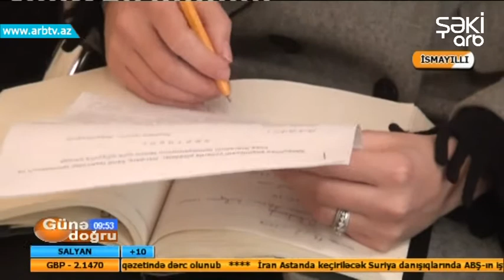Ismayilli YPX-nin emekdashlari maariflendirici tedbir keciribler (Gune Dogru)